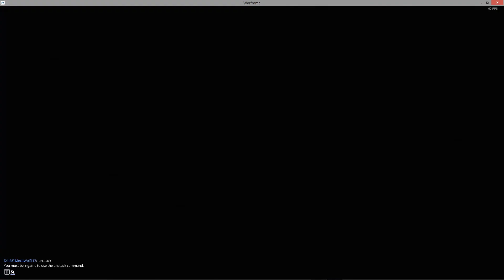Warframe Glitches and Bugs #5